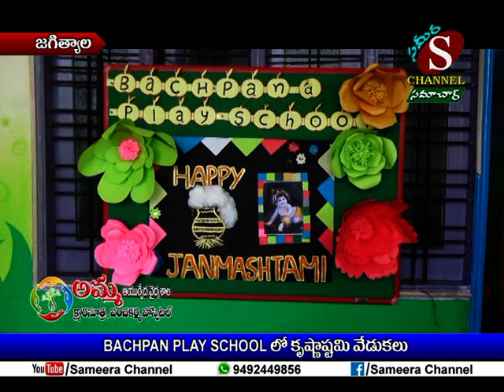Sameera Channel News - Jagtial | 01.09.2018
BACHPAN PLAY SCHOOL లో కృష్ణష్టామి వేడుకలు